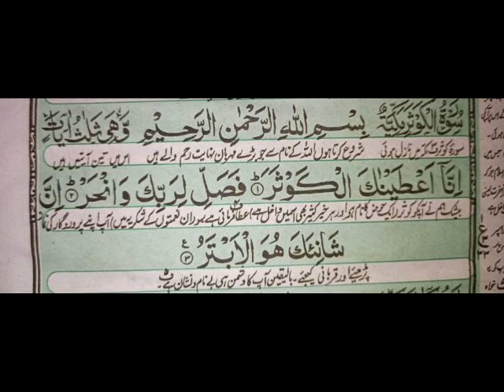surah kausar || سورة الكوثر || with arabic context with urdu translation text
Quran Tarjuma Tilawat